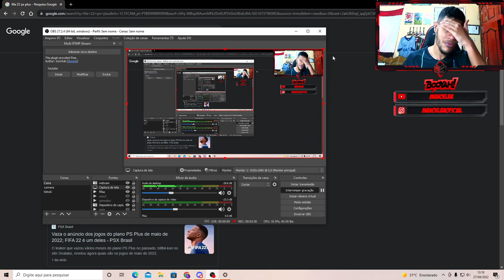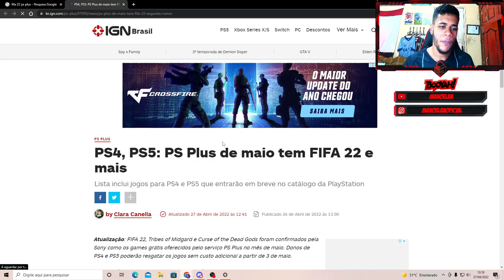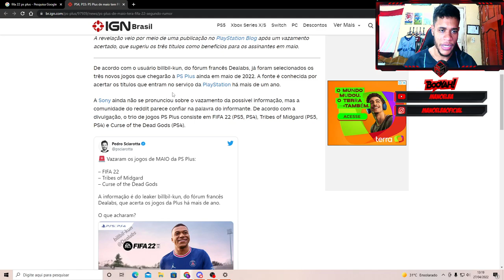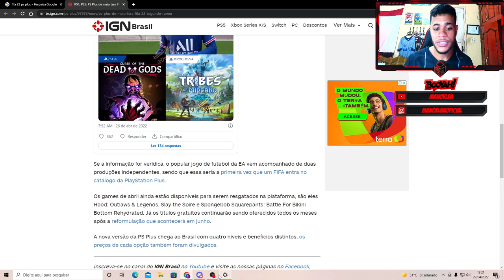FIFA 22 COMPLETO DE GRAÇA NA ANTIGA E NOVA GERAÇÃO! A HORA É AGORA DE TESTAR! (PS4/PS5)